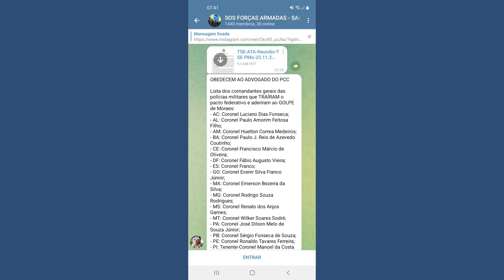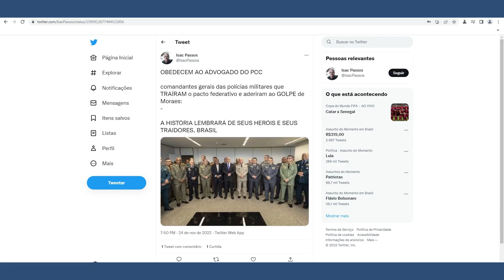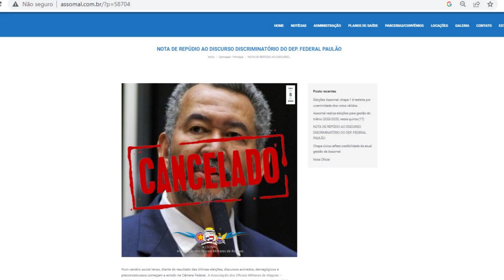Comandante da PM/AL virou “traidor” para os golpistas | Blog do Cadu Amaral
GRAVADO EM 27/11, ÀS 8H45
Após os comandantas das polícias militares participarem de duas reuniões em Brasília, uma com o presidente do TSE, Alexandre de Moraes, e outra com a Transição do governo Lula (PT), em 23 de outubro, os golpistas começaram a tratá-los como “traidores”.

Seria cômico, não fosse trágico, mas estes militares – como qualquer outro – atuam e repressentam instituições de Estado.

O detalhe é que a modus operandi é o mesmo dos ataques à juíza Fátima Pirauá, que atuou na Justiça Eleitoral nestas eleições em Alagoas, após ela determinar a retirada de material de propaganda irregular pró-Bolsonaro em Maceió.

A diferença é que a Associação dos Magistrados Alagoanos (Almagis) se manifestou de pronto em sua defesa, já a Associação dos Oficiais Militares de Alagoas (Assomal) – que representa os oficiais do Corpo de Bombeiros e da Polícia Militar –, não. Nem um pio até agora.

As postagens circulam ao menos desde o dia 26 de outubro.

Comenta aqui.

E peço também seu like no vídeo e sua inscrição no canal. Não te custa nada e isso ajuda a aumentar o alcance desse espaço.

Vamos fortalecer a luta, minha e sua, contra o fascismo à brasileira.

E nos comentários, só não vale xingar, nem falar da mãe do povo.

Grande abraço.